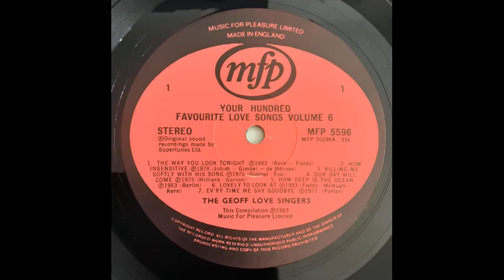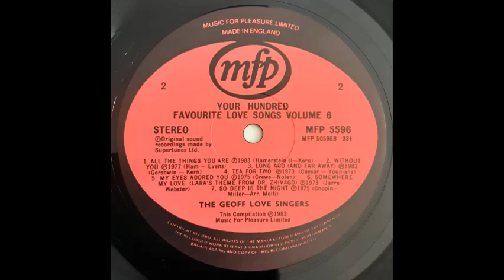Geoff Love Singers - All The Things You Are [1983]